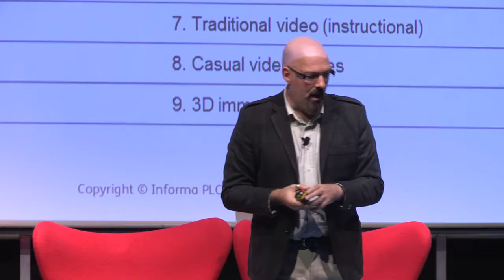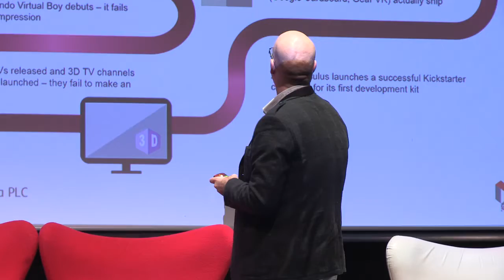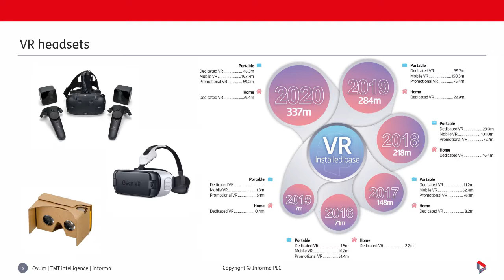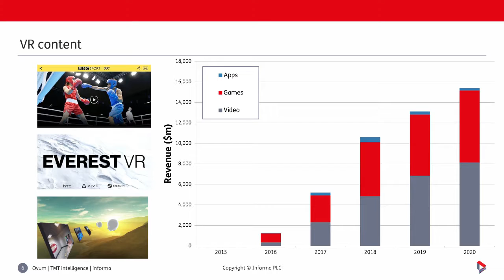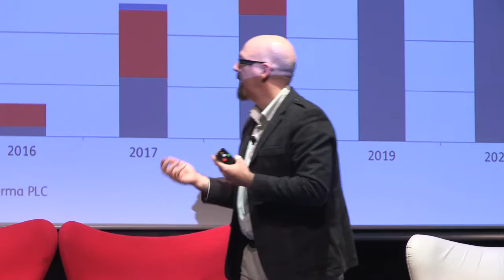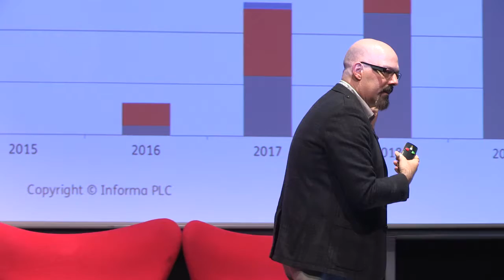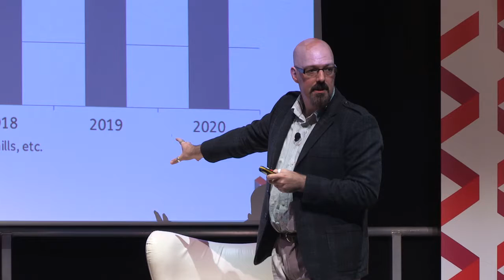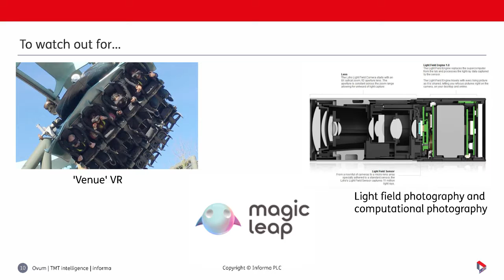Virtual Reality – Real or Hype? - Paul Jackson - Ovum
Understanding the full potential of virtual reality
Paul Jackson, Principal Analyst, Ovum
Filmed at Ovum's Digital Futures  4th October 2016 in London